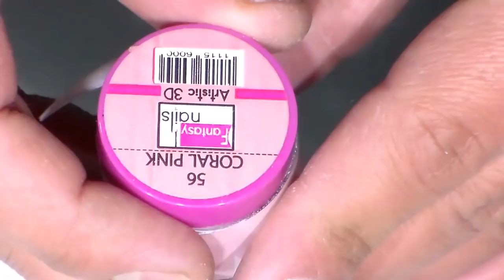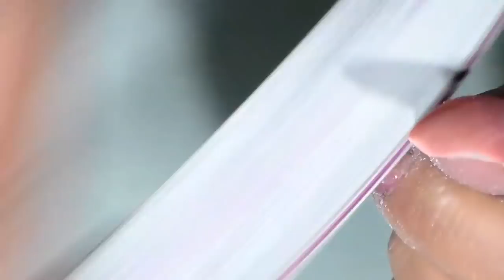uñas acrilicas 14 de febrero